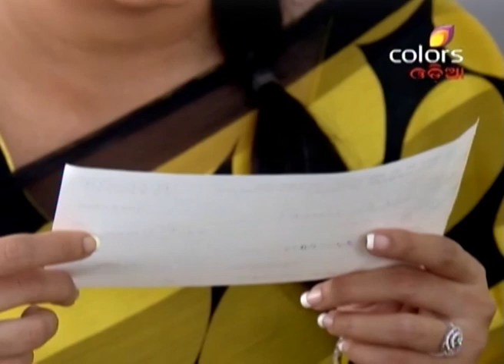Aie Ta Arambha - 8th June 2015 - ଐଈ ତ ଆରମ୍ଭ - Full Episode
After the plastic surgery, Bhagyalaxmi is renamed as Chitrangada by Nandini. She is told by Nandini to not identify herself as Bhagalaxmi. Sasawat reachs the hospital and meets Chitrangada, but he guesses her to be Bhagalaxmi. Sasawat is also worried about Aru and his proper care.

Brand new show on Colors Odia!